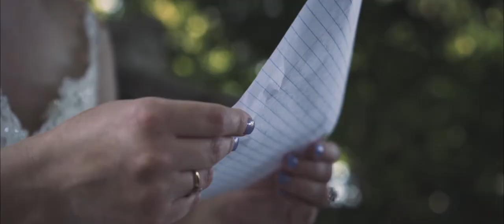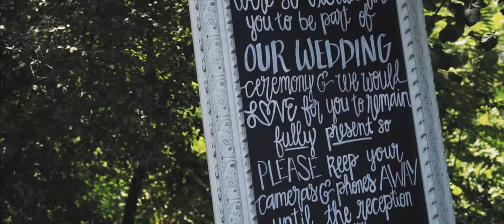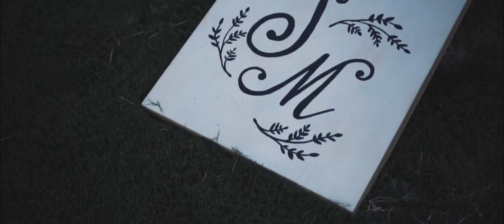Matthew + Savannah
Matthew & Savannah's Wedding at Burritt on the Mountain (Huntsville, AL) was so beautiful! They got married on the steps of the beautiful mansion on the property. Matthew & Savannah are a fun-loving, energetic couple who love to spend time with each other. It was an honor to be film their big day!

Music: "A Light in the Attic" by This Patch of Sky
Music licensed by Fyrfly-SongFreedom

Wedding Photographer: Roots + Revival
DJ: Metropolitan Disk Jockey Service
Caterer: Earth & Stone
Caterer: Piper & Leaf

Cardinal Films
cardinalfilms.co